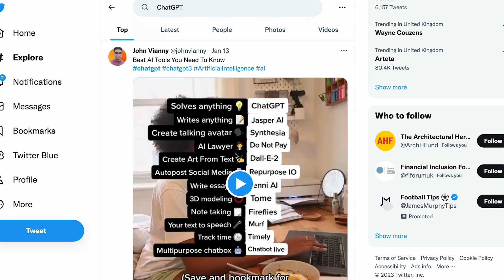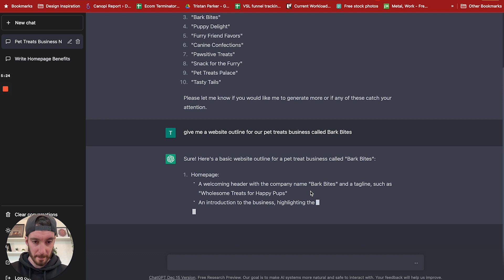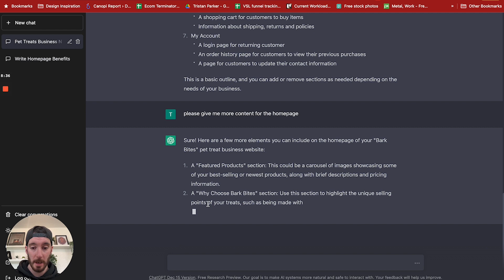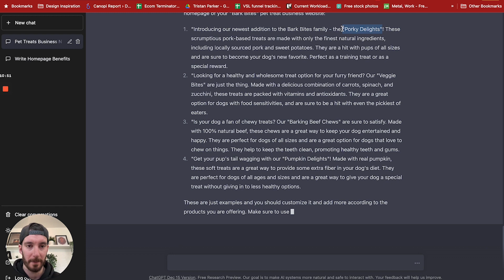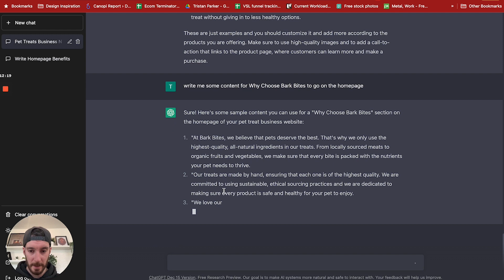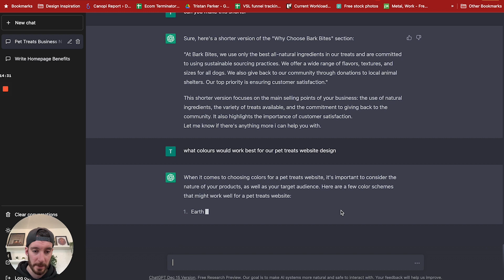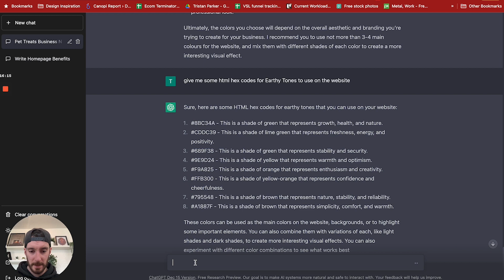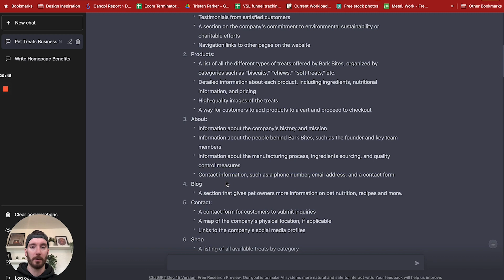Using Chat GPT for web design (AI for web designers)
In this video, I am using Ghat GPT for web design and showing the power and capability of AI.

Build a Six Figure Agency with Web Design and SEO

The thing is, AI is coming and it's coming fast. There is no need to be scared of it, but instead, embrace the capabilities and use it as a tool to better your freelance business.